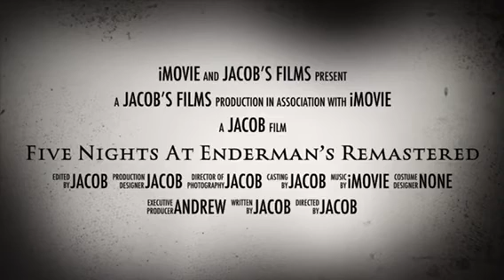Five nights at Enderman’s Remastered trailer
This time it’s real